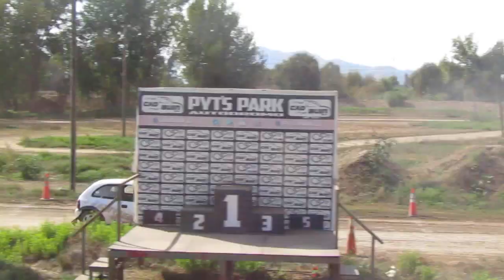1° Manga Ladys y 1600 Standard Valdivia de Paine 14-04-2024